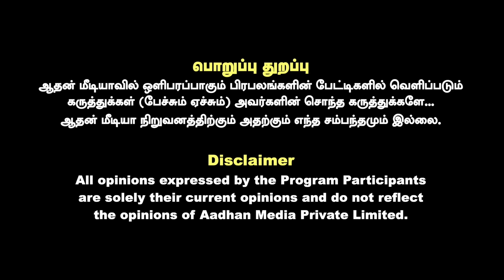செந்தில் பாலாஜி RETURN யாருக்கு சிக்கல்? - ராஜகம்பீரன் கணிப்பு | கொடி பறக்குது | Aadhan Tamil